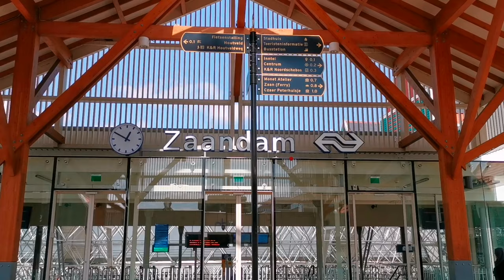Attractive City| Zaanstad, Zaandam| Tourist Destination in the Netherlands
Hi everyone!!
Welcome to DINGS & FAMILY.
Hope you enjoy watching our videos.